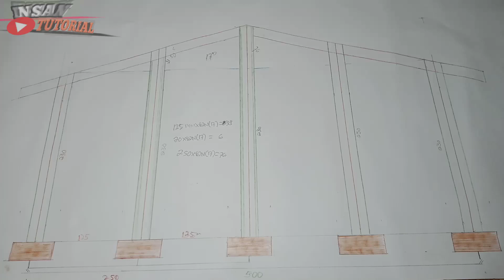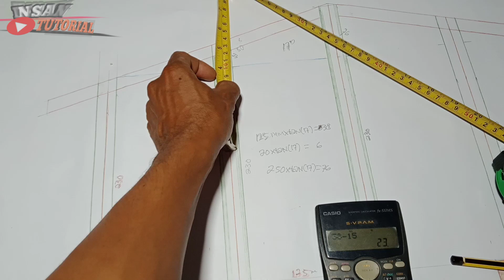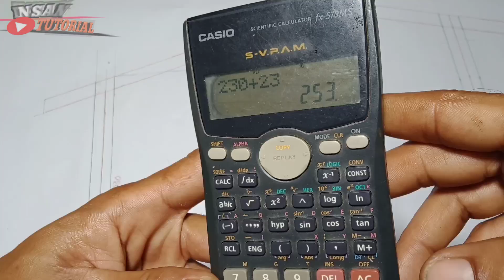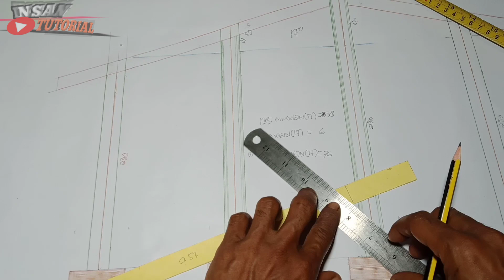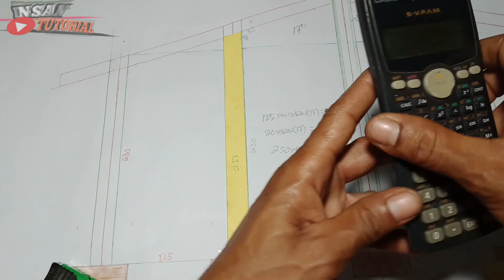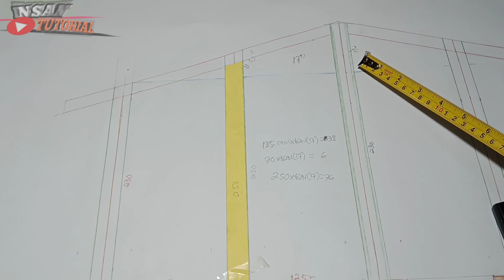CARA MENCARI UKURAN TINGGI TIANG KONTRUKSI BAJA BERAT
Semoga bermanfaat

Dan jangan lupa dukungan

Terimakasih